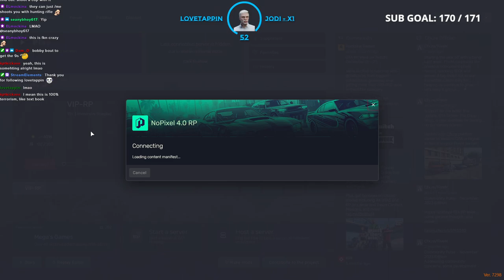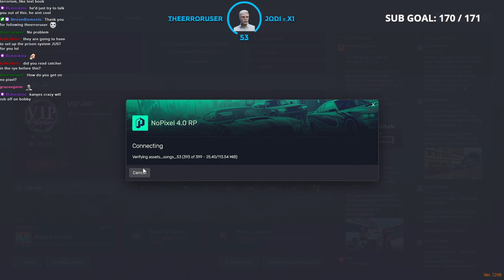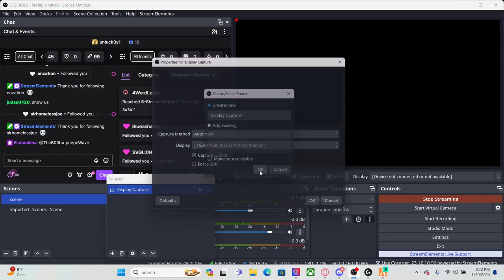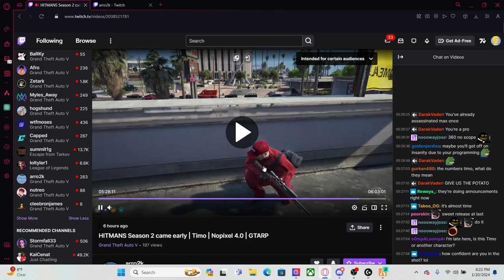(VOD Jan 20, 2024) 25Daves | Bobby Charles